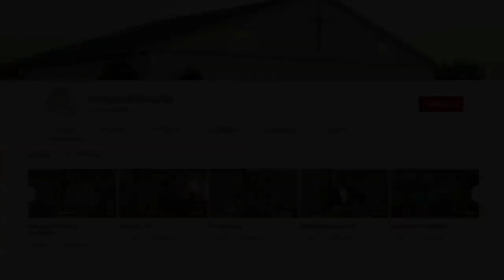Spiritual Church and Local Church